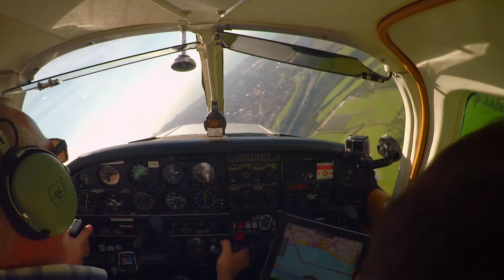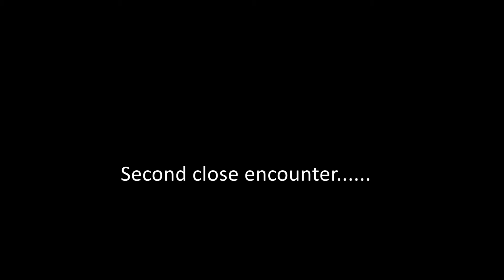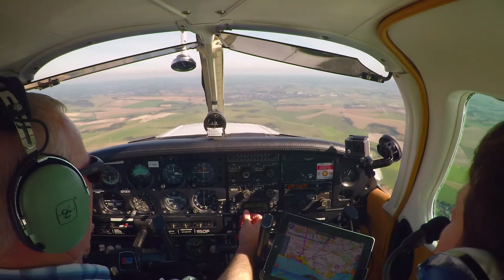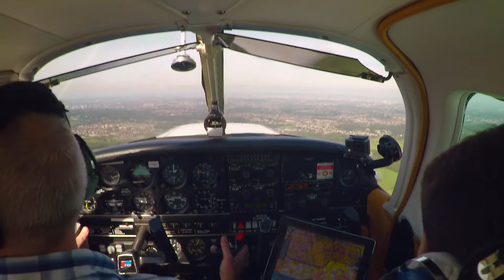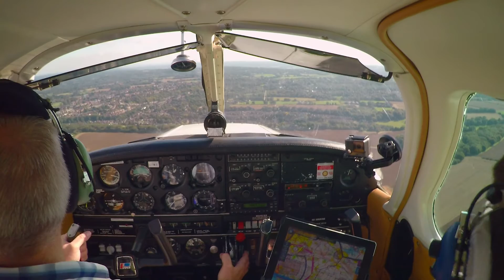See and Avoid - How light aircraft avoid collisions.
When flying light aircraft, in uncontrolled airspace, mid-air collisions are primarily not avoided by instructions from radar controllers, or by using sophisticated cockpit equipment.  Instead, pilots avoid collisions by using their eyes..a concept called 'see and avoid'.  In this short video, I demonstrate how I responded to two mid-air collision risks quickly and effectively during one autumn flight in South East England. In both cases I was at the time in receipt of a Basic Service from ATC.

The video isn't very good at showing how close both aircraft were.  They look like tiny specs in the distance.  But, certainly in the first example, the aircraft was on a converging course, probably at a closing speed of 150knots or more, and was just a few seconds from an airprox/air-miss.

In that first case, just north of Brighton, the aircraft was converging from the left, first spotted a few hundred metres away.  From my perspective, the aircraft wasn't moving in my line of vision, and was just growing bigger in the window.  I reacted at first sight, knowing that we were in danger of a collision, in spite of me having right of way.  I conducted a steep descending turn to the right, dropping 500ft in a few seconds.  The other aircraft passed above my left wing and behind me.

In the second case, which occurred about 15 minutes later, 2nm or so south west of the MAY VOR, the aircraft was on course to just overtake me on the left and was closing quite fast.  Again, I had right of way, but turned right.

Even though, in both cases I had right of way, I suspect both aircraft hadn't yet seen me, and so I took decisive action.  The act of turning away in both cases, will have made my aircraft more visible to the other.

Incidents such as this are not uncommon in uncontrolled airspace  in and around Gatwick, City and Heathrow, since light aircraft are sandwiched in a narrow band of airspace below controlled airspace between 2500ft, and minimum safe altitudes of 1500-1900 ft.  This video concludes with lovely autumn views of Brighton from 2000ft, and a crosswind landing onto Biggin Hill's 03 runway.